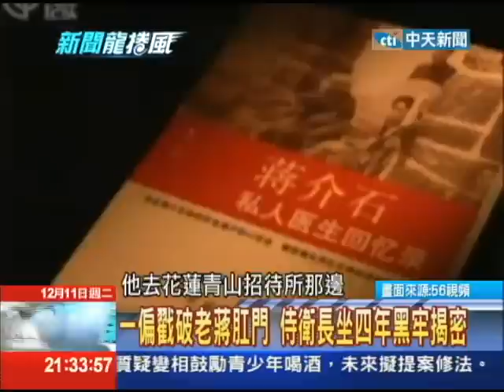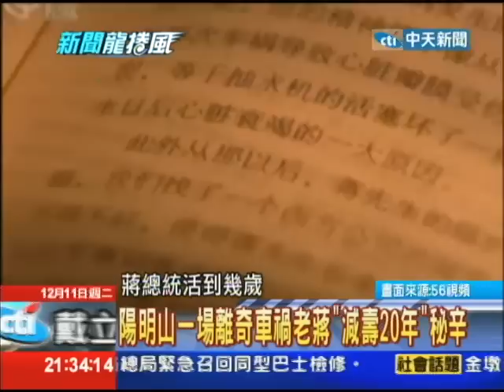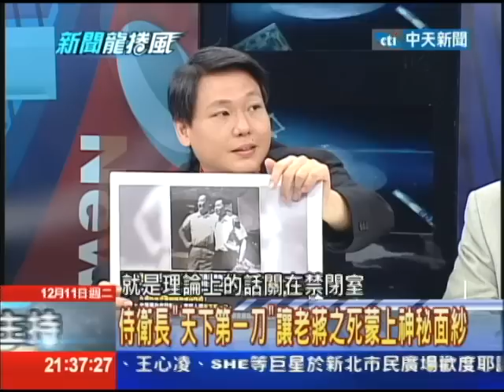12/11新聞龍捲風 0.1秒的危機反應 一閃光老蔣隨扈撲倒4人part2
擔任元首的隨扈，反應時間大概只有0.1秒，一定要在最快的速度內發現危機，我們看到隨扈的動作已經很快了，但是過去的隨扈跟現在的訓練比起來又技高一籌？